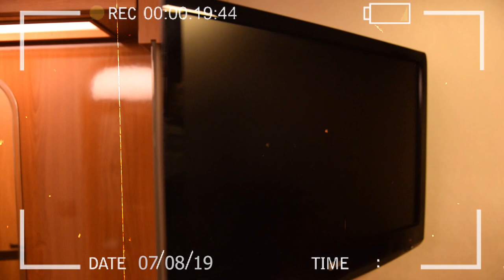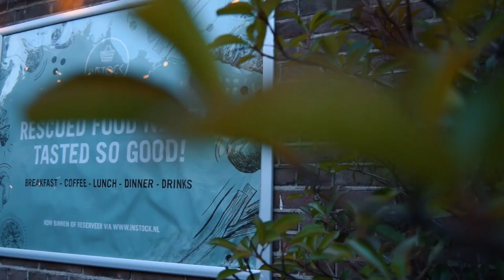Our Vanlife Adventure Begins In Holland - Amsterdam - Ep: 9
CORRECTION - At 09:12 Meg says that we ate a bit of "Bratislava", however... our appetites aren't quite big enough to eat an entire city. We should have said BAKLAVA. Apologies for the confusion and ongoing stupidity.

We caught the ferry from Harwich (UK) to The Hook of Holland. The crossing took 8 hours so we had decided to get a cabin, to rest and work on our Vlogs. We both had a shower and a nap before arriving in the Netherlands.

We were pretty nervous about driving in Europe but the time had come to drive on the right! Hopefully, they will spot our GB sticker and give us a little leeway.

We found a great spot for our first night that had free WiFi from the swimming pool opposite. We ended up staying 2 nights as we adjusted to our new adventure, catching up on videos and receiving exciting news. Our article for Campervan Magazine has been featured in the September issue and would be on sale shortly.

We then set off to explore Amsterdam. We found Gaaspar campsite 15 minutes outside the city center. It was a little expensive and busy but it served a purpose. It had plenty of facilities, free WiFi and most of all a secure place to leave the van. It was a 20-minute cycle to the city center.

We explored Amsterdam for 2 days, packing as much as we could into our itinerary. All of the Markets, street art, and food! It was such a shame we had to be cautious with our budget. We allowed a visit to Instock, a restaurant, set up to raise awareness of food waste and that ⅓ of all the world's food production goes to waste.

In 2 days we had walked and cycled 31km! Meg's bike wheel has buckled and she had broken 2 spokes. Lucky we rented a bike from the campsite for €14.

We struggled to vlog in public - this is something we need to work on, we need to find a bit more confidence. We were also distracted with so much to see, do and eat!

Here's a comprehensive list of products we used throughout our build